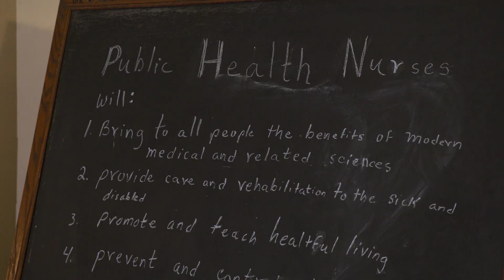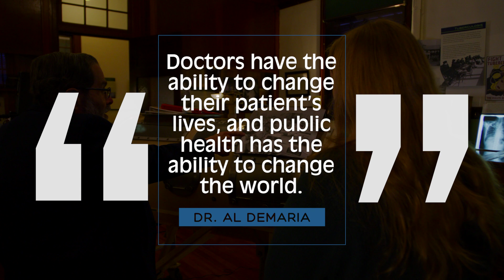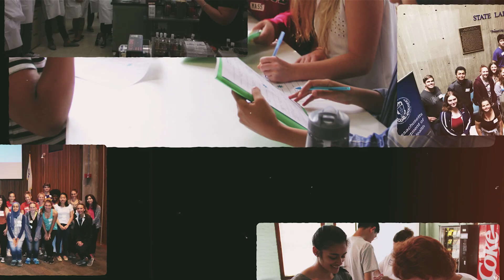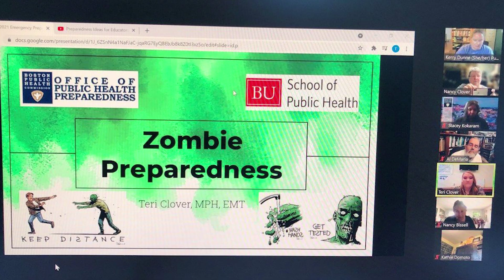NNLM Discovery | "Outbreak!" (Audio Described Version)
What do Zombies and a Victorian-era museum featuring restraints as mental health tools have to do with public health education?

On this episode of the NNLM Discovery podcast, Region 7’s associate director, Jessica Kilham, shares how NNLM is supporting “Outbreak,” a summer program at the Public Health Museum in Tewksbury, MA that teaches high school students about public health.  The final project for the week is an outbreak simulation for a zombie apocalypse!

You can view a short video about the story here on the NLM YouTube Channel.

The NNLM is the outreach arm of the National Library of Medicine with the mission to advance the progress of medicine and improve the public health by providing all U.S. health professionals with equal access to biomedical information and improving the public's access to information to enable them to make informed decisions about their health. The seven Health Sciences Libraries function as the Regional Medical Library (RML) for their respective region, with Region 7 consisting of: Connecticut, Massachusetts, Maine, New Hampshire, New York, Rhode Island and Vermont.

All of the artwork for this podcast series has been created with a generative AI image-to-image tool!  The prompt for this episode was to change a photo of the Tewksbury hospital “into a colorful oil painting.”

Video Transcript:
[Dr. Al DeMaria]
Welcome to the Public Health Museum at the Tewksbury Hospital. It was built in 1895, and we're very fortunate to have it as space for our museum. The dream of the founders of this museum was to have a place where people could learn about public health, because we know the general public knows very little.

[Sarah Levin-Lederer]
So public health is community health. So it's going to the doctor, but it's also this idea of how we improve the health for everybody. Making sure that water is safe, making sure that restaurants are safe, making sure that people get immunizations, their vaccinations. It's also making sure that people are informed.

[Dr. Al DeMaria]
Outbreak is a summer program that started in 2013 as an experiment to bring high school students in and teach them about public health. Because nobody hears about public health until they go to public health school. And it's kind of too late.

[Teri Clover]
I actually didn't know anything about public health before coming to Outbreak. It completely changed my career path. Al kind of opens up Outbreak every year with a quote that has stuck with me. “Doctors have the ability to change their patient’s lives, and public health has the ability to change the world.” So that's when I started thinking public health.

[Sarah Levin-Lederer]
Teri was somebody who liked it so much, who was so invested in it. She studied public health and she's working in the field now.

[Teri Clover]
I currently work for Cambridge Health Alliance, so I'm the planning and operations coordinator for the Health and Medical Coordinating Coalitions in Region 4 AB. I do emergency preparedness and management for the Metro Boston area. You know, when I signed up for this program, I definitely did not think that it was going to completely impact my career and my life choices.

[Teri Clover[
And it did.

[Sarah Levin-Lederer] Outbreak has had three grants with NNLM and the first couple of years it was really about transportation. It was about making sure that the kids could get here for free and also about supporting the ability for the students to go out and have field trips. In the third year, funding helped them transition to be virtual during the pandemic.

[Teri Clover] NLM, I cannot stress enough the impact it has. Part of our mission and our vision is to be equitable. We really, we want everyone to be introduced to public health and having that grant and making this program free for students allows that.